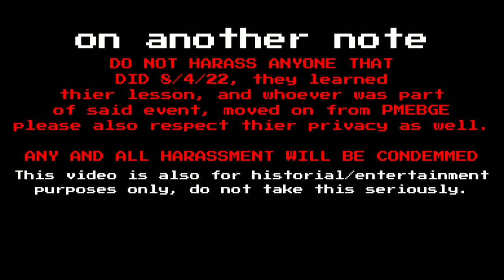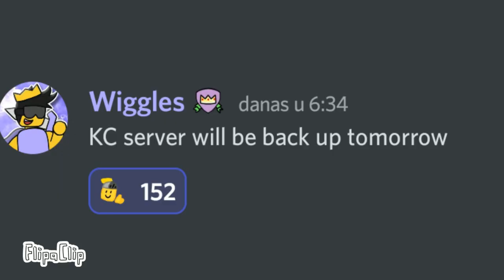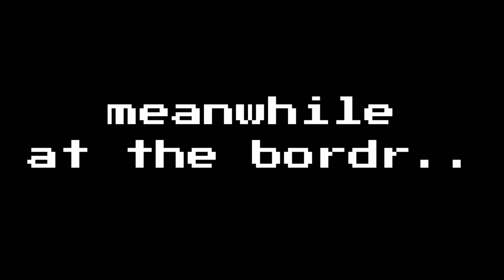Roblox PMEBGE Animation | 8_4_22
what happened on 8_4_22? lets find out shall we?

Play the Game Here!